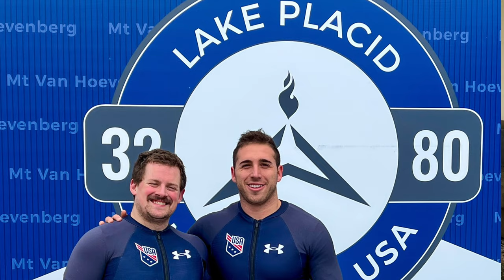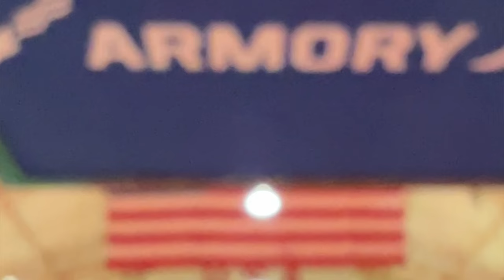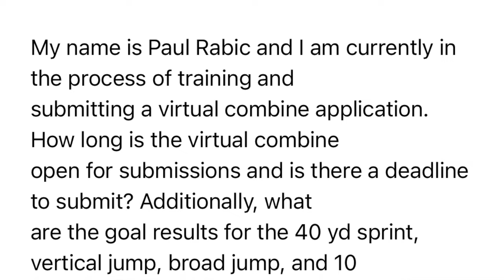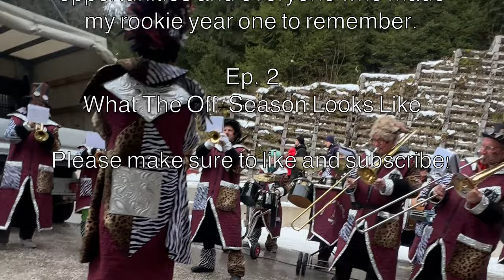How I Started Competing in Bobsled for Team USA | S1.E1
This series follows my journey of chasing the Olympic Dream and the goal of competing at the 2026 Winter Olympics in Milan.

Episode 1 Overview:
I tell my story of how I started competing in bobsled and talk about what it takes to be a professional bobsledder. It is a story about pursuing your dreams and that it is never too late in life to do what you love. Anything is possible with hard work and determination.

About Paul Rabic:
Entrepreneur, athlete, and personal trainer in New York City. This YouTube series is a walkthrough of his daily life, and adventures, chasing the Olympic dream.